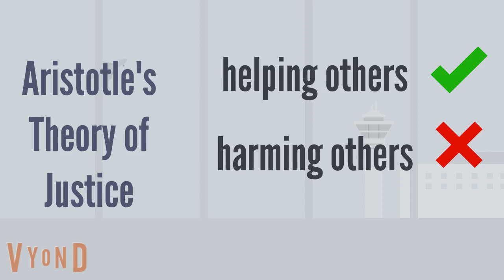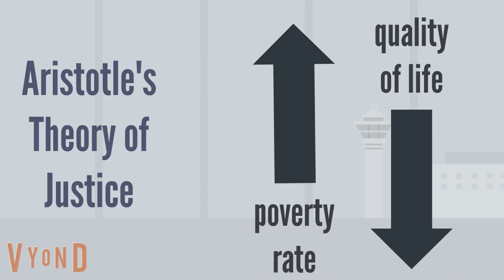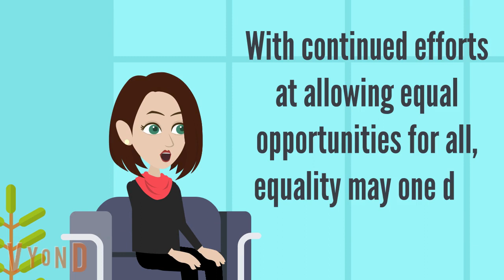Environmental Degradation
POLS 112 Final Project

References:

Dunnet, S. (1989). An Interview with Adele Ratt. J. Williamson & D. Gorham (Eds.), Up and Doing: Canadian Women and Peace (pp. 192-203).

Grimble, Robin. 2002. “Rural Poverty and Environmental Management: A Framework for Understanding.” Transformation (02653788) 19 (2): 120.

Kosai, Shoki, and Eiji Yamasue. 2019. “Global Warming Potential and Total Material Requirement in Metal Production: Identification of Changes in Environmental Impact through Metal Substitution.” Science of the Total Environment 651 (February): 1764–75. doi:10.1016/j.scitotenv.2018.10.085.

Lawrence, Michael Anthony. 2016. “Justice-as-Fairness as Judicial Guiding Principle.” Brooklyn Law Review 81 (2): 673–731.

Maramba, Nelia P.C., Jose Paciano Reyes, Ana Trinidad Francisco-Rivera, Lynn Crisanta R. Panganiban, Carissa Dioquino, Nerissa Dando, Rene Timbang, et al. “Environmental and Human Exposure Assessment Monitoring of Communities near an Abandoned Mercury Mine in the Philippines: A Toxic Legacy.” Journal of Environmental Management 81, no. 2 (October 15, 2006): 135–45.

Shiva, V. (1993). The Impoverishment of the Environment: Women and Children Last. Ecofeminism (pp. 70-90). Halifax, NS: Fenwood Publishing. Total pages 328.

Swanson, Judith A. 2011. “Michael J. Sandel’s Justice: What’s the Right Thing to Do?: A Response of Moral Reasoning in Kind, with Analysis of Aristotle and Examples.” Boston University Law Review 91 (4): 1375–1403.